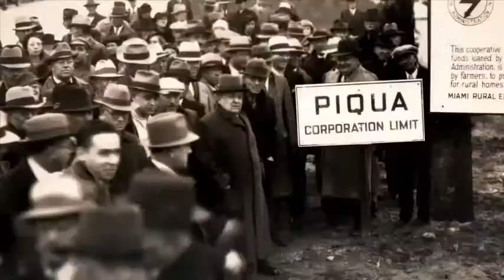Electric Cooperative Purpose